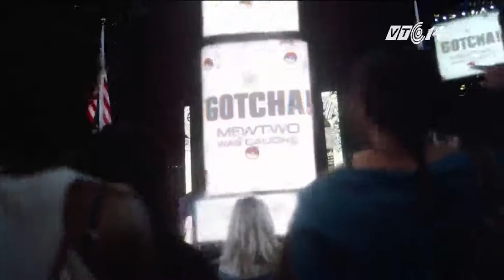(VTC14)_Ứng dụng sửa ảnh được phụ nữ tải nhiều nhất trên Google Play 2016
(VTC14) - Mỗi dịp cuối năm, hãng tìm kiếm Google lại công bố danh sách các ứng dụng phổ biến nhất và các trò chơi tốt nhất trên Google Play trên phạm vi toàn cầu. Với cánh nam giới, những người mê game, không thể không nhắc đến trò chơi Pokemon Go, còn chị em phụ nữ, đó là ứng dụng chỉnh sửa ảnh Face Changer 2.